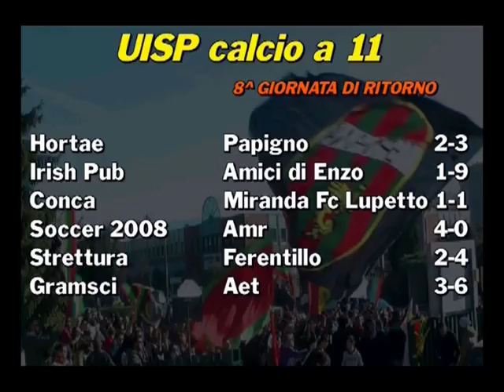Pianeta Uisp: Puntata del 22 Marzo 2018